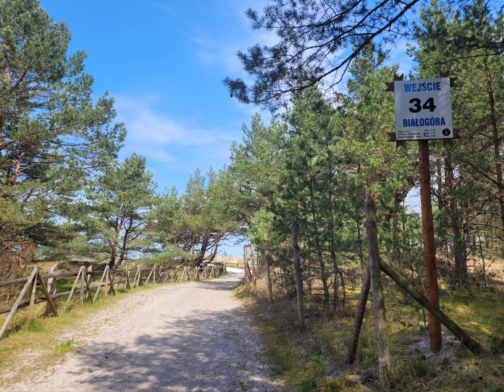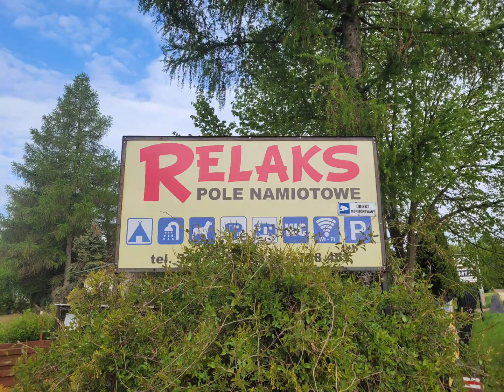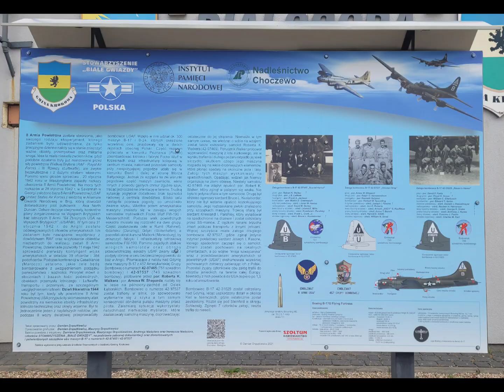Białogóra Maj 2023 4k Ultra HD